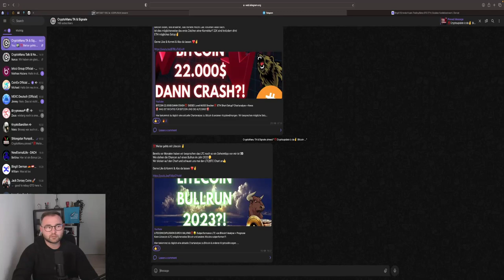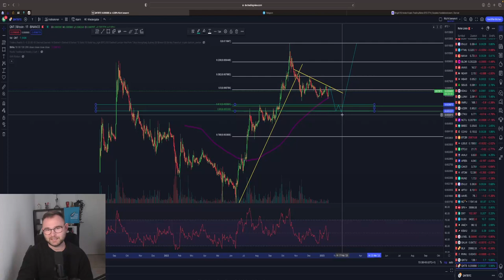QUANT PUMP🤑⁉️ENTSCHEIDUNG naht‼️ BULLRUN oder CRASH‼️ Chartanalyse & Prognose